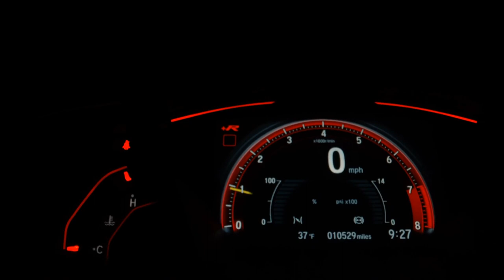FORD FIESTA - 2012 - Ribeirão Preto/SP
COMPLETO, 1.0, FLEX

Veículo: FORD / FIESTA 1.0 MPI HATCH 8V
Ano: 2011/2012
Combustível: FLEX
Portas: 4 PORTAS
Câmbio: Manual
Cor: PRATA
KM: 110.600

✅ Alarme
✅ Ar Condicionado
✅ Ar Quente
✅ Computador de Bordo
✅ Direção Hidráulica
✅ Encosto de Cabeça Traseiro
✅ Rádio
✅ Rádio e MP3
✅ Travas Elétricas
✅ Vidros Elétricos
✅ Limpador Traseiro
✅ Trio Elétrico
✅ Porta Copos
✅ Rádio USB